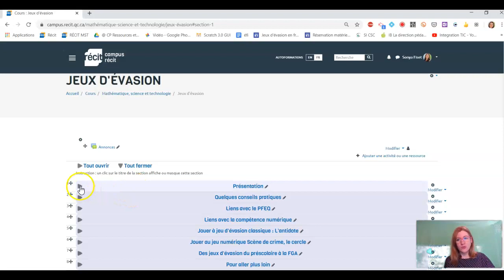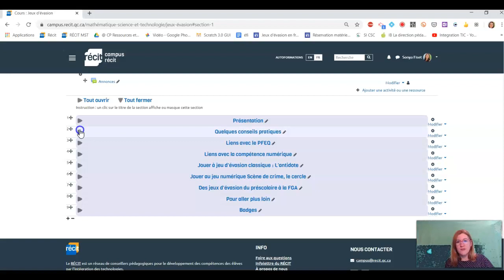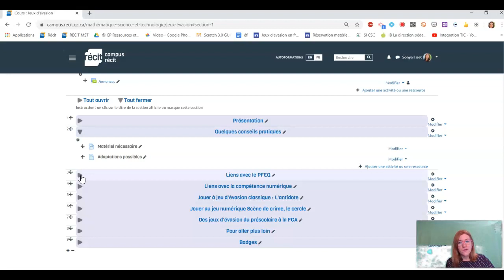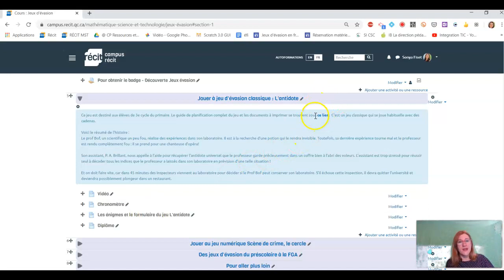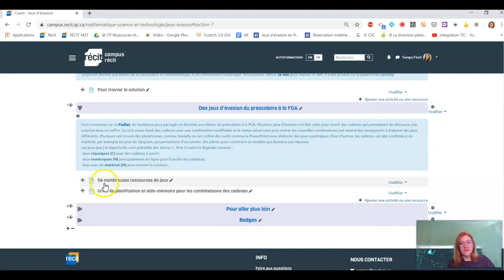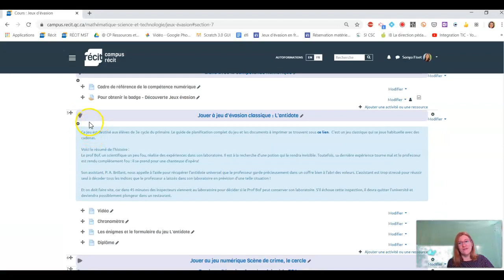Autoformation Jeux d'évasion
Autoformation sur les jeux d'évasion du Campus RÉCIT réalisée par le recitmst